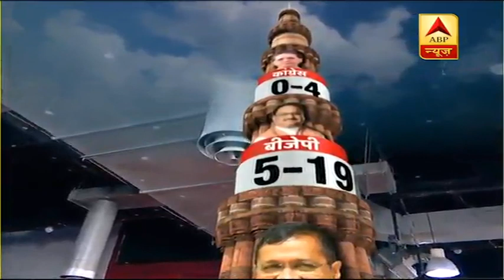Exit Poll: Delhi में AAP की आंधी, फिर बन सकती है Kejriwal सरकार 2 | ABP Exit Poll | ABP News Hindi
दिल्ली विधानसभा चुनाव में आम आदमी पार्टी एक बार फिर से सबसे बड़ी पार्टी बनकर उभरी है. ABP न्यूज़ के Exit Poll में आम आदमी पार्टी को 49 से 53, बीजेपी को 5 से 19 और कांग्रेस को 0 से 4 के बीच सीटें मिल सकती है. सातों की सातों विधानसभा सीटों पर आम आदमी पार्टी को बढ़त मिलती दिख रही है.